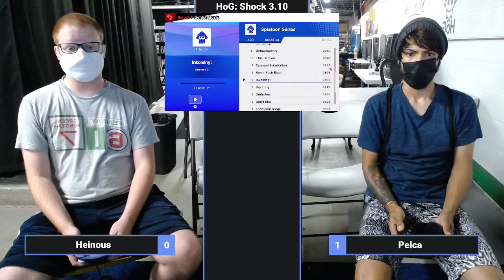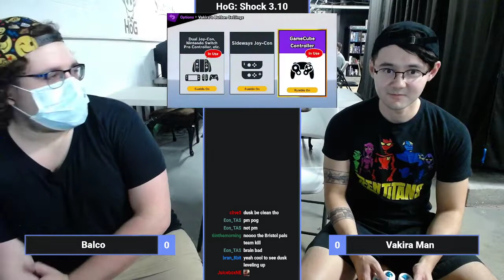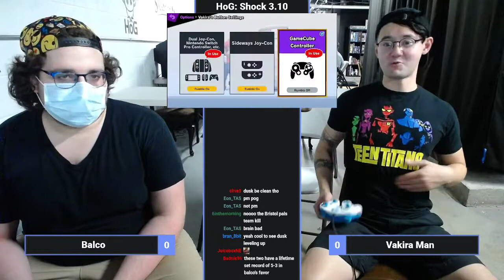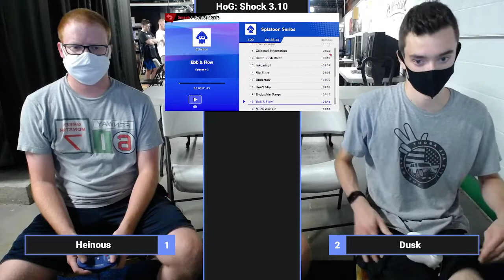HoG: Shock 3.10 (Part 2/2)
00:00 - Pelca (Pyra/Mythra) vs Castillo (Palutena, Ken)
09:56 - Chillshroom (Mewtwo) vs D'SQUARIUS GRUNDELPLITH (Ike, Yoshi)
21:56 - amare_terasu (Samus) vs Heinous (ROB)
34:35 - 6:00am (Incineroar) vs Tacet (Mario)
43:11 - D'SQUARIUS GRUNDELPLITH (Ike, Yoshi) vs Moat (Terry)
52:14 - Heinous (ROB) vs Pelca (Palutena)
1:06:00 - 6:00am (Incineroar) vs Moat (Terry)
1:18:40 - D'SQUARIUS GRUNDELPLITH (Yoshi) vs Dusk (Kazuya)
1:33:10 - Balco (Pac-Man) vs Vakira Man (Mega Man)
1:53:08 - Heinous (ROB) vs Dusk (Kazuya)
2:13:30 - Pelca (Snake) vs 6:00am (Incineroar)
2:24:38 - Dusk (Kazuya) vs Moat (Terry)

idk where the end of the tournament is lol